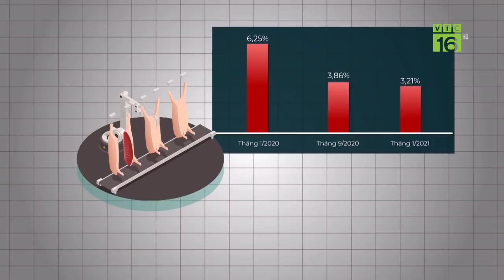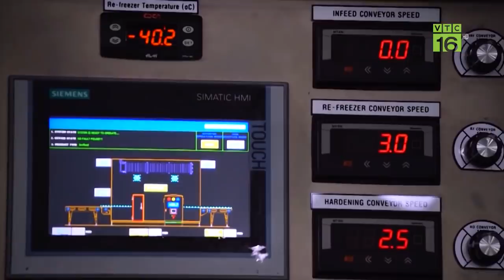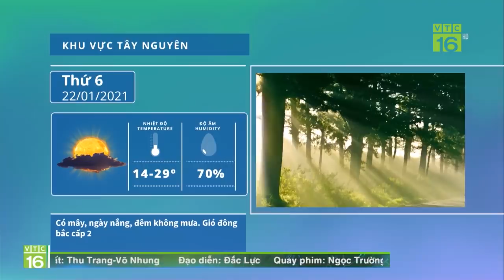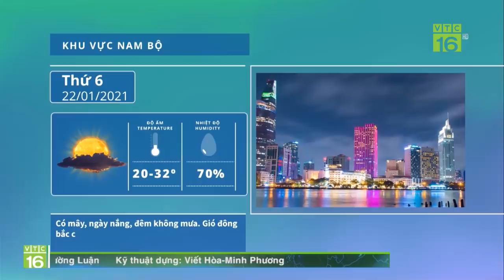Mai nở sớm, nhà vườn lỗ hàng chục tỷ đồng | VTC16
VTC16 | Những ngày này, các nhà vườn tại làng mai Thủ Đức, TP Hồ Chí Minh đang đứng ngồi không yên khi hàng nghìn gốc mai đã nở rộ, gây thất thu cả chục tỷ đồng.